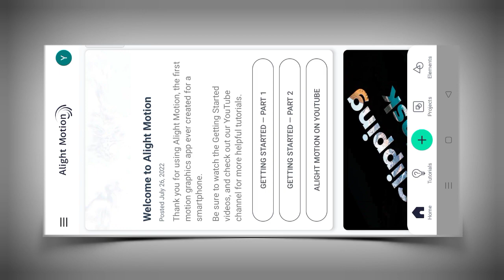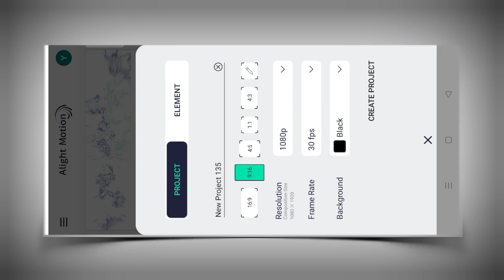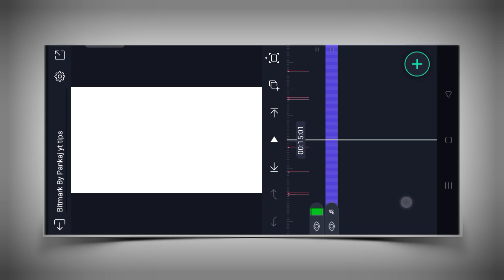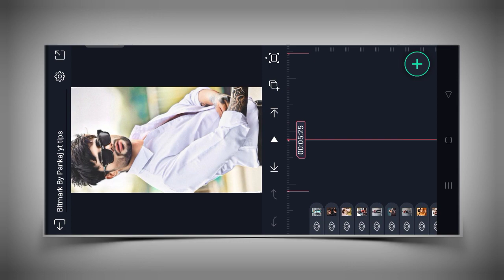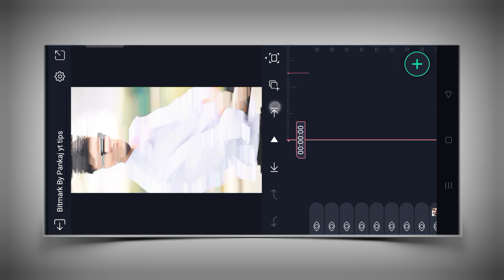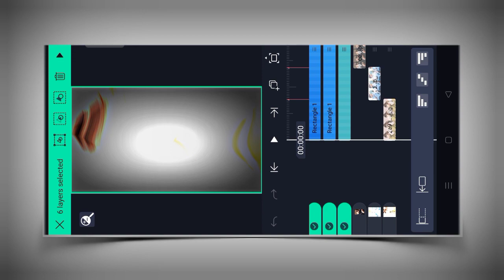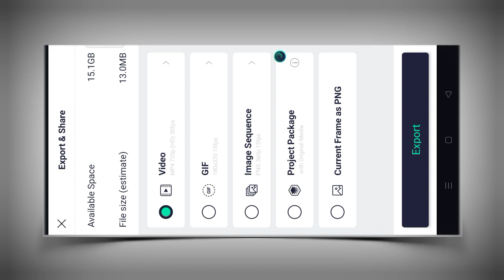😈 Devine Song Attitude Video Editing 💯 Alight Motion | Alight Motion Attitude Status Video Editing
WATCH TRENDING VIDEO EDITING ALIGHT MOTION

Sajan Re Jhut Mat Bolo Editing ⤵️⤵️

New Trending Lyrical Editing ⤵️⤵️

 Track Info:

Title : A to the O
Artist : Diamond Ortiz
Genre : Hip Hop & Rap
Mood : Funky

alight motion sad video editing
xml preset alight motion editing